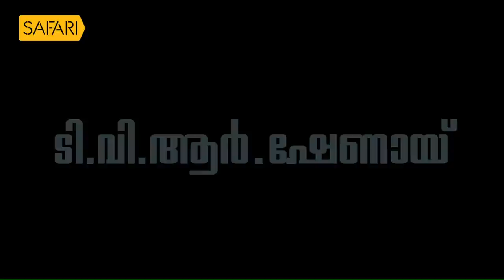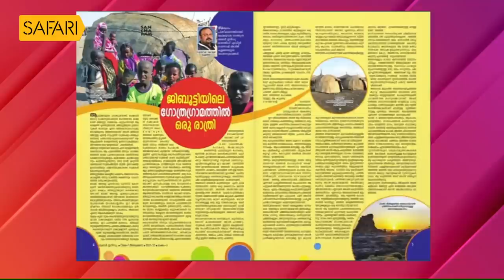Smrithi | T. V. R. Shenoy | SAFARI TV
safaritv smrithi T. V. R. Shenoy

|| ANTI-PIRACY WARNING ||